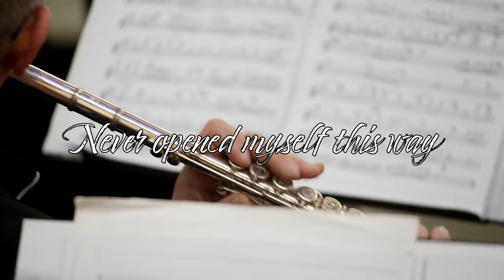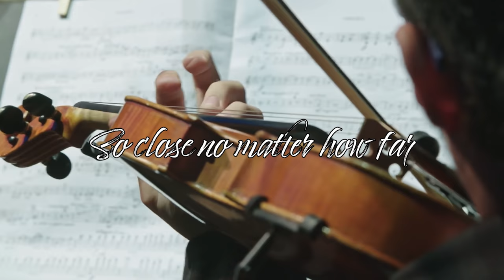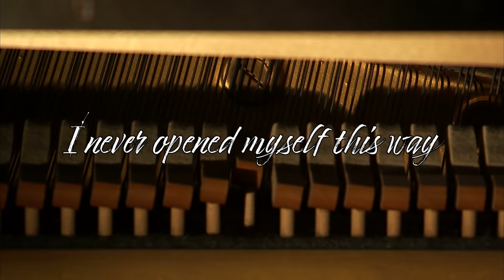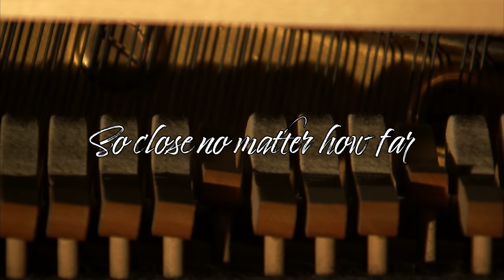Metallica - Nothing Else Matters | Epic Orchestra (2021)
Ever wondered what Metallica Nothing Else Matters would sound like played by an orchestra?
Well the Epic Orchestra has arranged Nothing Else Matters by Metallica into what hopefully can be described as Epic Music!

▶This is a list of the software that I used to create Metallica Nothing Else Matters as an Epic Orchestra cover:
▶Lyrics:
And I know, yeah, yeah